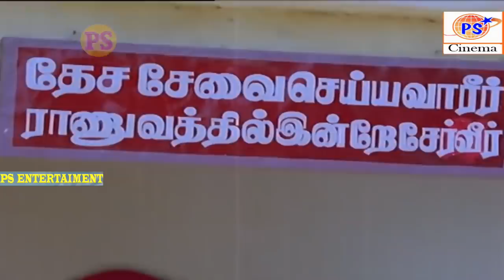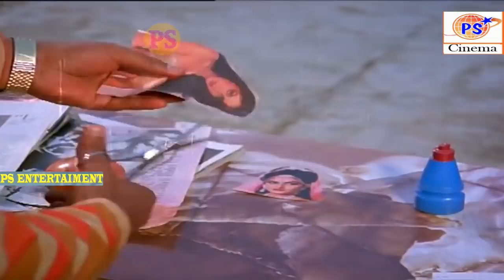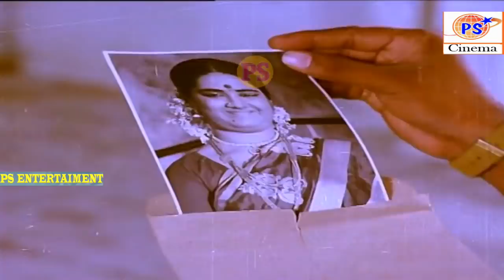மச்சான் சாப்பிடறயான்னு ஒரு வார்த்தை கூட கேக்க மாற்றாரு || Bakyaraj Kovai Sarala Comedy